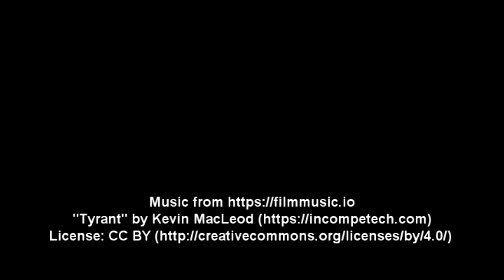Athlete of the Week 12/08/2021